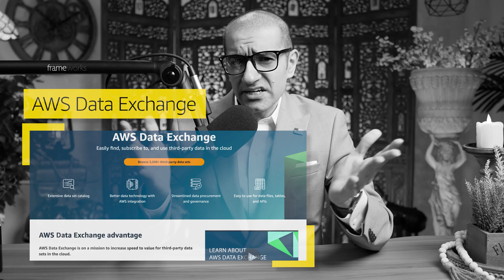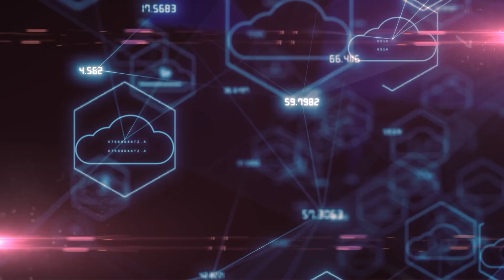AWS Data Exchange: 7 Things You HAVE To Know ⚡️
AWS Data Exchange is a comprehensive service for third-party data sets in the cloud.

Hi Guys, this is Abi from GokceDB and in this video, you are going to learn 7 things about the Data Exchange service in AWS. Let's get into it.

1. AWS Data Exchange offers a data marketplace with more than 3500 products from over 300 providers. These products are delivered through files, APIs, or Redshift queries directly to your applications and ML models.

2. With AWS Data Exchange, you can streamline all third-party data consumption. This includes consolidating existing subscriptions as well as managing future data subscriptions in one central location.

3. AWS Data Exchange integrates well with other AWS services such as IAM and offers consolidated billing and subscription management.

4. The service offers extensive Data Set selection and you get over 1000 free data products with automatic access to new data.

5. You can ingest data files with Amazon S3 and configure export jobs to begin automatically after subscription.

6. The service allows you to query data directly from vendor's databases using AWS Data Exchange for Amazon RedShift.

7. You can perform synchronous API calls for frequent retrieval of small amounts of data with AWS-native authentication and consistent API documentation.

In summary, AWS Data Exchange offers a central place to find data files, data tables, and data APIs from an extensive selection of data sets in the cloud.